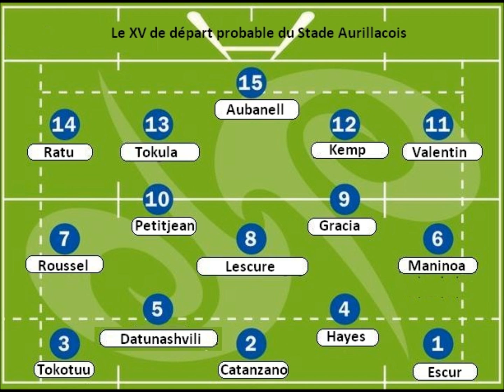Présentation de la réception du CS Bourgoin Jallieu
Présentation de la réception du CS Bourgoin Jallieu  par le capitaine Aurillacois Kemp et composition probable.